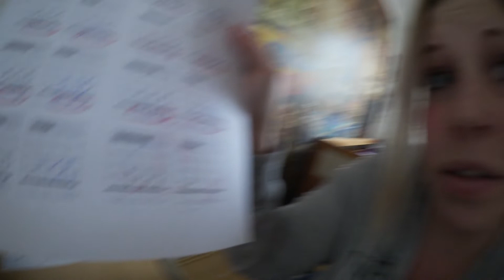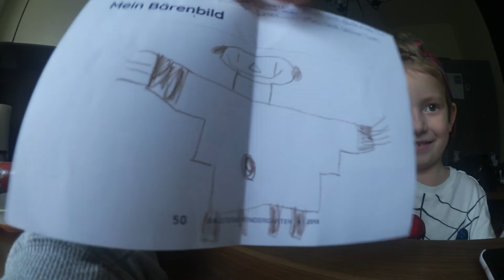Familyvlog | Luca vloggt | Unser Alltag l Tamii'S Life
Werbung!

Langsam aber doch funktioniert das Vloggen wieder. Sogar Luca hat das Vloggen in sich. Unser Familienalltag ist zurück :)

Ich filme mit der Kamera: Canon Legria Mini

Mein Schnittprogramm:  Filmora

Meine Thumpnails erstelle ich mit: Photoscape/PicsArt

Bei uns gibt es tolle Family Vlogs, und vieles mehr.